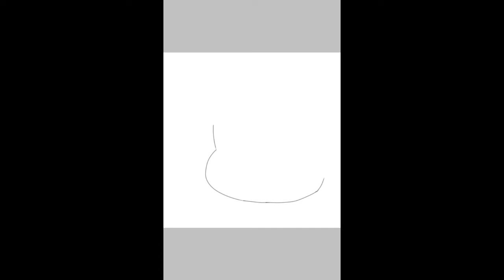menggambar kotaro baby